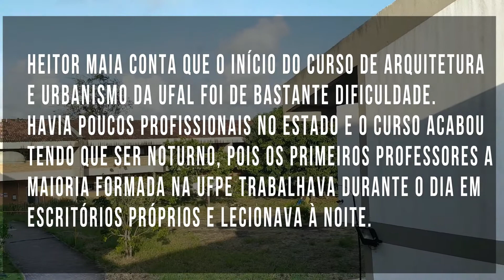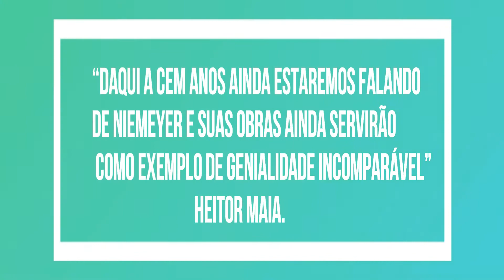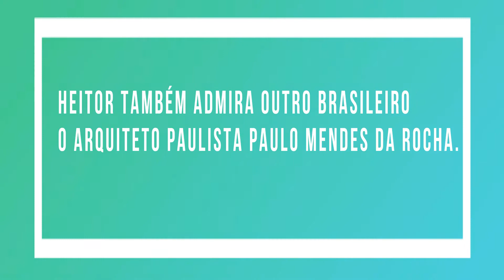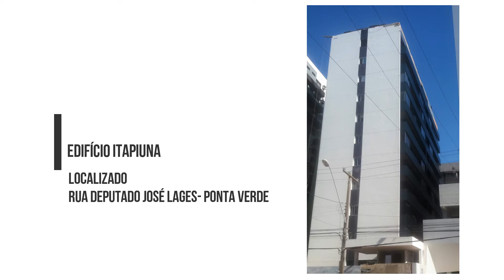HEITOR MAIA | Arquitetos Contemporâneos Alagoanos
Biografia do arquiteto e professor Heitor Maia. Vídeo criado pelos estudantes Jeanderson Lourenço e Raiane Araúna como trabalho final da disciplina História da Arte, Arquitetura e Cidade 4, Faculdade de Arquitetura e Urbanismo, Universidade Federal de Alagoas, 2017.